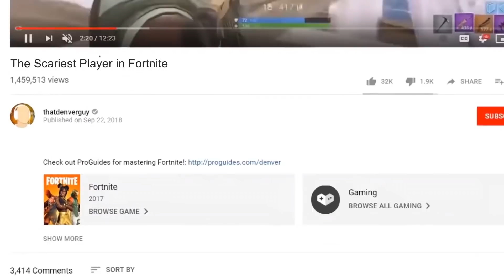Tfue vs Mongraal: Who is better?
Use Code: thatdenverguyYT (for free cookies, none of that oatmeal raisin junk)

Two of the best players in the entire game and today we find out who is better. Broken into five categories of Building, Aiming, Editing, Creativity, and Clutch Factor, we will find out who is the best pro player in Fortnite Battle Royale.

▼▼▼▼ LOOK ▼▼▼▼

About thatdenverguy:
I teach PE and also taught 4th grade for four years. I have a wife and baby and I don't get many videos done because I love spending time with them. I am a Christian and you can talk to me anytime you want about it on Twitter. I keep this channel clean/family friendly for my students and all the other kids who enjoy watching. - Denver
My ENTIRE Gaming Setup and Equipment: